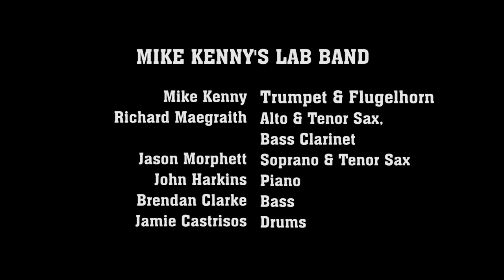Mike Kenny's Lab Band - In The Fridge Ian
Composition by Jason Morphett.
Jason Morphett - Soprano Sax, Richard Maegraith - Bass Clarinet, Mike Kenny - Flugelhorn, John Harkins - Piano, Brendan Clarke - Bass, Jamie Castrisos - Drums